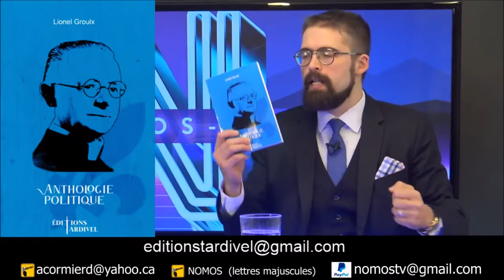Nomos-TV Direct - Anthologie Politique - Lionel Groulx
Le vaccin ou la mort sociale [EN DIRECT]
12 Décembre 2020